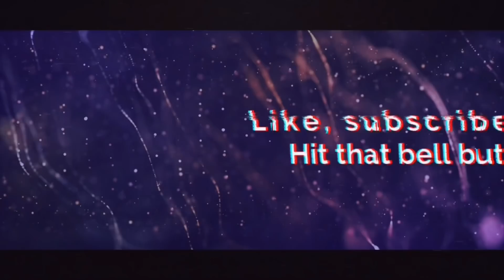[VLOG] FIRST HAIRSTYLE, BACK TO SCHOOL, EATING SHOW